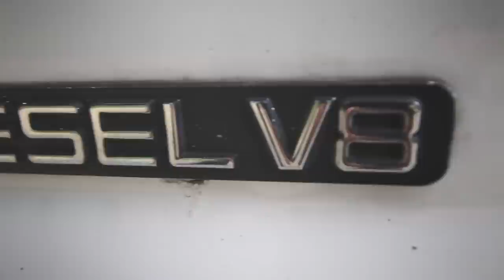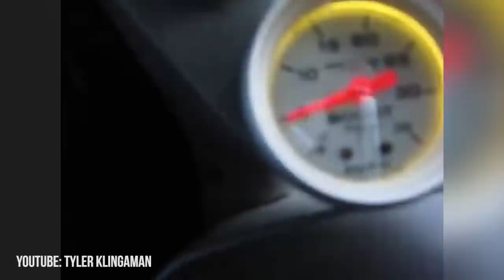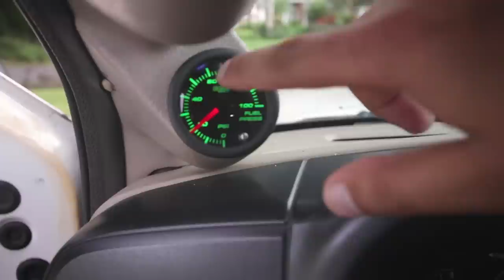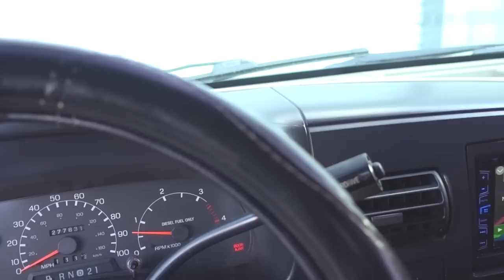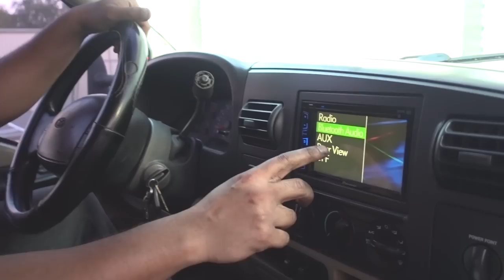Here's How I Made My 300,000 Mile Ford F350 Dually FAST As HELL (And Crazy Reliable)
Today I prepared my old and dirty Ford F350 Dually for the mother of all roadtrips - a 5,000 mile round trip across the country, by making it faster. This is going to be fun.

Parts used in this video:
ATS 7.3 Ported Compressor Housing
7.3 Downpipes, pedestal, EBPV delete

My Equipment:
Teng Tools 715 Piece Mega Master Tool Kit - TCMM715N